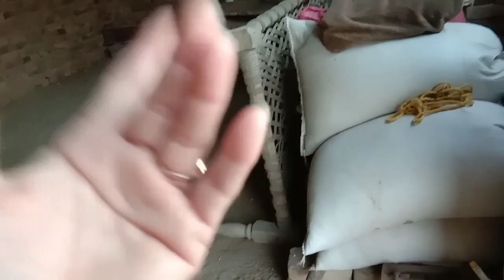Aj ki routine